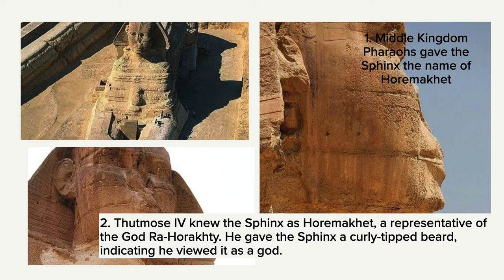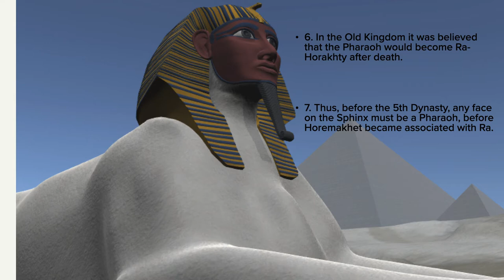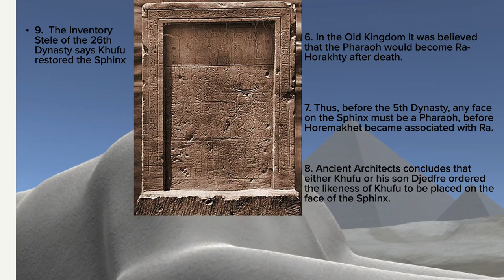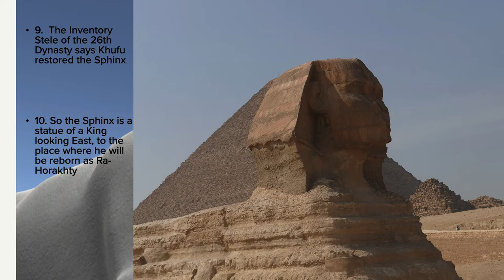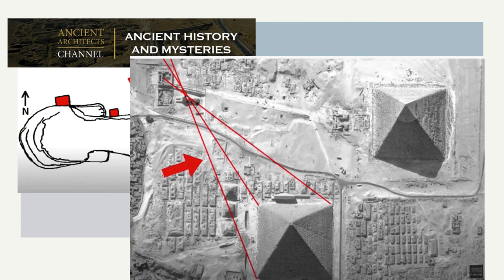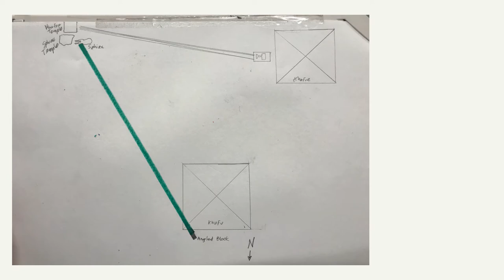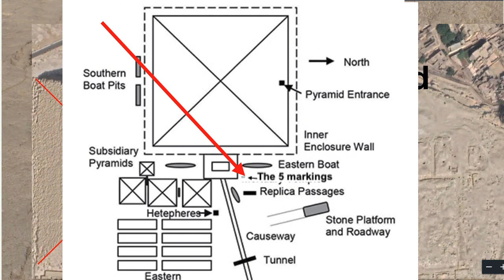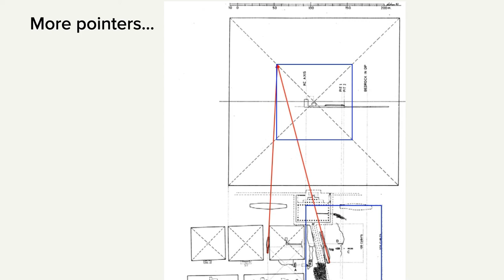Great Pyramid, Sphinx and Giza Pointers | TheGreatPyramidAIP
Larry Pahl, AIP Director, continues the focus on the secrets and mysteries of the Great Pyramid, the Silent Sage. Looking at a recent @AncientArchitects  video about the face of Pharaoh Khufu on the Sphinx, he points out a pointer on the North Side of the Pyramid which points directly at the Sphinx. There is a look at some other pointers also.